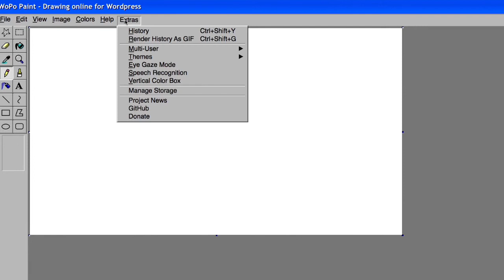Comment faire pour dessiner en équipe?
Comment faire pour dessiner en équipe? - Animation Fresque Digitale Œuvre Collective à distance télétravail. Exercice de Management. Fresque Voeux VNF par aNa artiste

Comment faire pour dessiner en équipe, dessin télétravail, dessin à distance, exercice de cohésion à distance, exercice de cohésion en télétravail, Animation cohésion à distance, Animation cohésion en télétravail, aNa artiste,